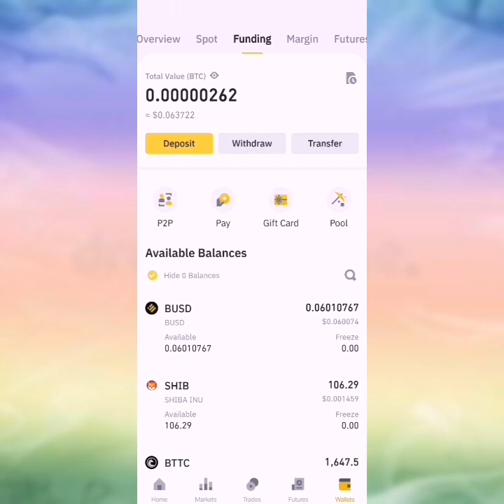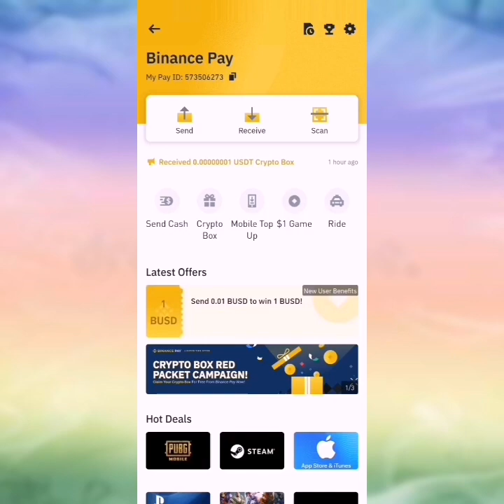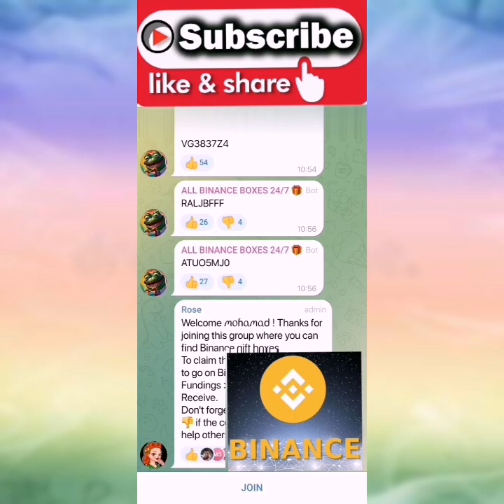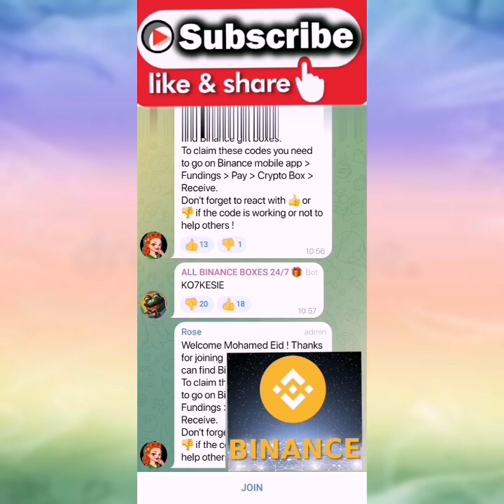Free Binance Cryptocurrency Claim Unlimited Box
Earn free cryptocurrency with binance crypto box for free with one way à telegram group that gives free code for crypto box claim try every code you will be rewarded some are claimed but you will receive unlimited Crypto, just join group and copy and paste codes to crypto box.